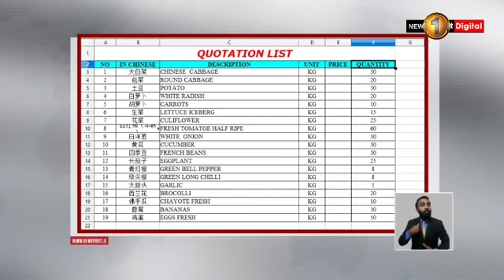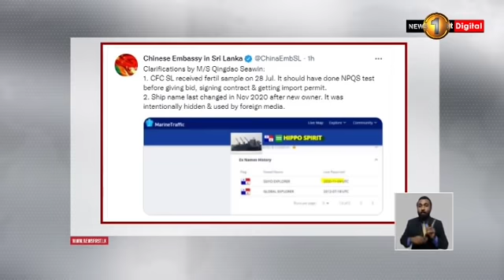චීන පොහොර නැව කොළඹ වරායට සමීප වෙයි..